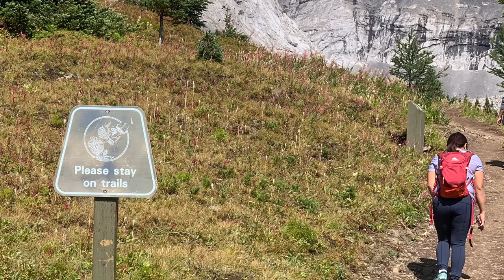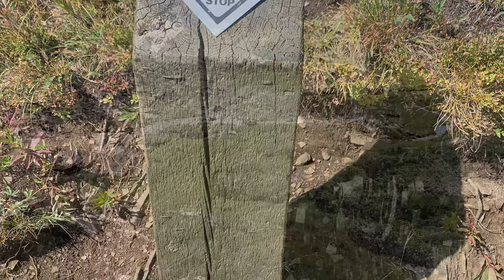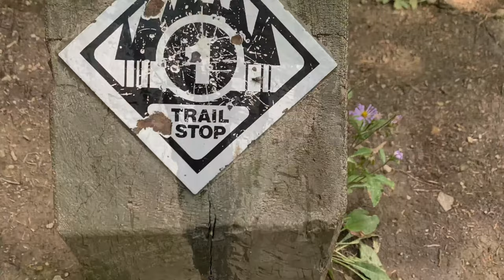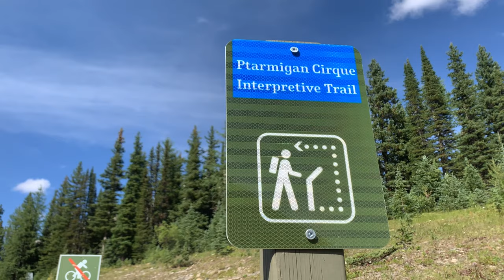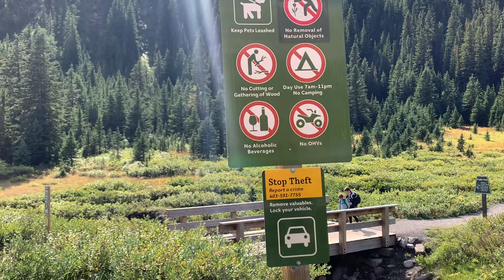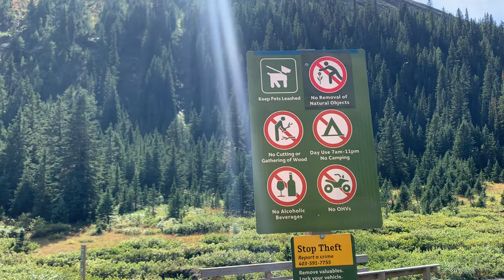Ptarmigan Cirque Hiking Trail | Hike with the Beautiful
This is a moderately difficult hike mostly to the start of the trail, which is steep and has sections with loose gravel. However, the payoffs are well worth the challenge. This 4.5 km/2.8 mi trail ultimately brings you to the Ptarmigan Cirque, an alpine meadow with 360-degree views of the surrounding mountains. Along the way, the trail passes numerous waterfalls and boulders covered in colourful lichen. You’ll find the trailhead for this memorable hike at the Highwood Meadows Day Use Area.

C Dodong Sa Canada